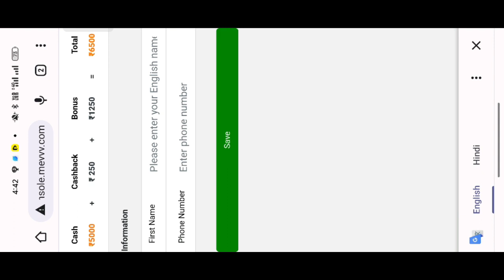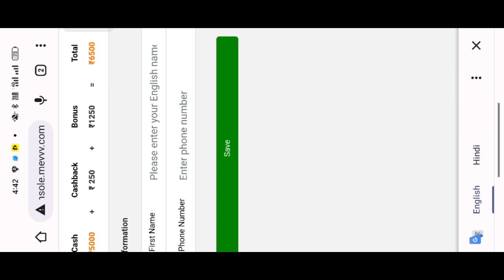3 Patti India Star | 3 Patti India Star App | 3 Patti India Star Se Paisa Kaise Kamaye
3 Patti India Star | 3 Patti India Star App | 3 Patti India Star Se Paisa Kaise Kamaye |

App लिंक Downloade करने के लिए नीचे वाले लिंक पे क्लिक कीजिए